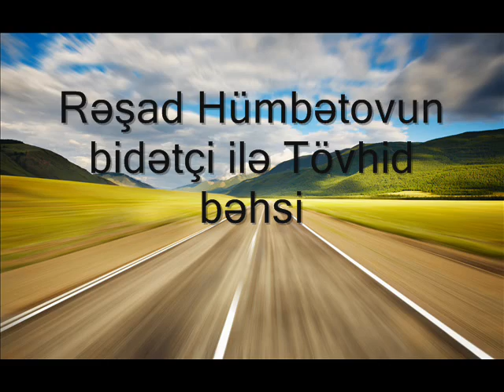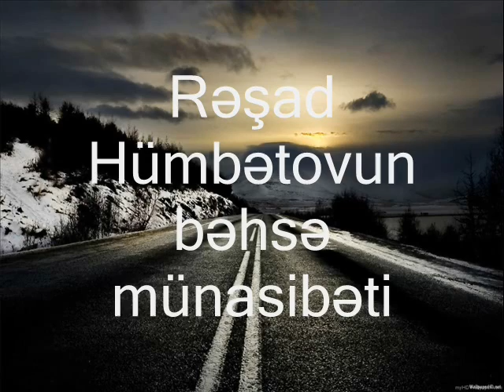Rəşad Hümbətovun bidətçi ilə Tövhid bəhsi I Fəcr TV